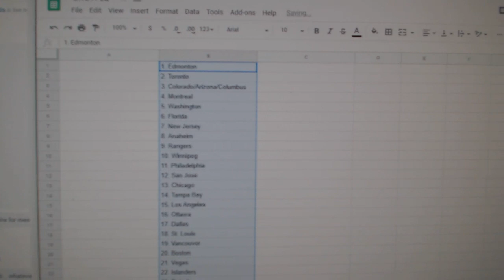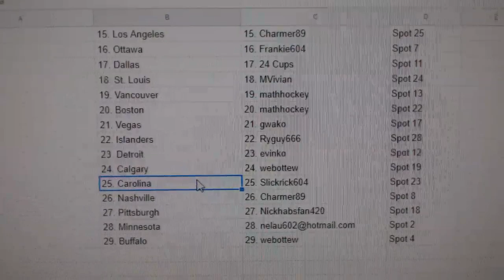Team Randoms - C&C #9732